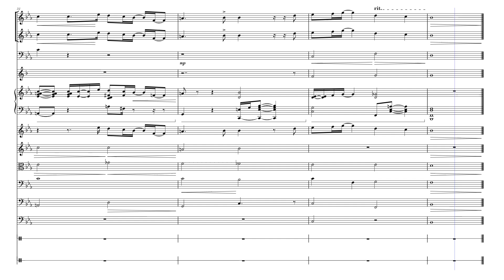Hard to Know - String Section 2.0 - Stephen Francis LeBlanc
WIP - Updated 11/10/23